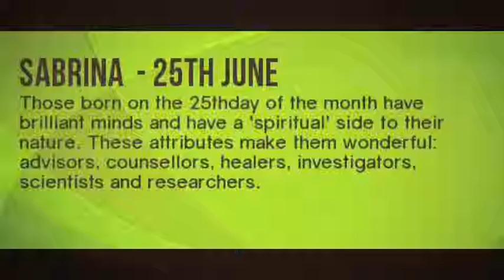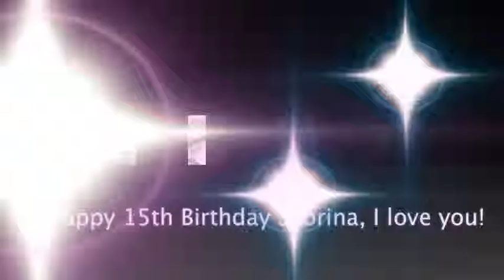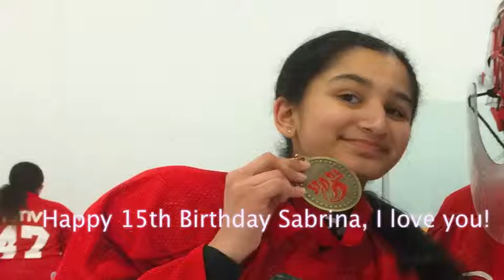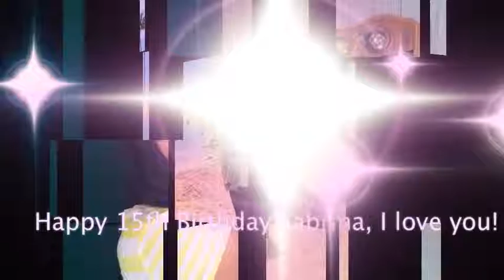I knew I loved her before I met her ….. it was a no-brainer!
I knew I loved her before I met her! And I think I really did dream her into life.